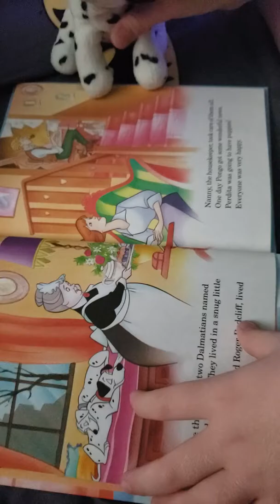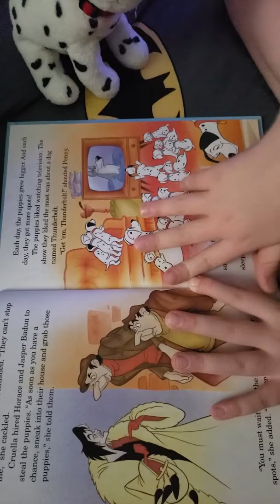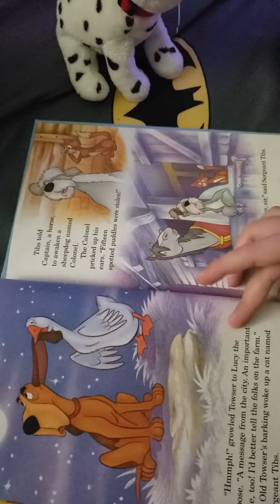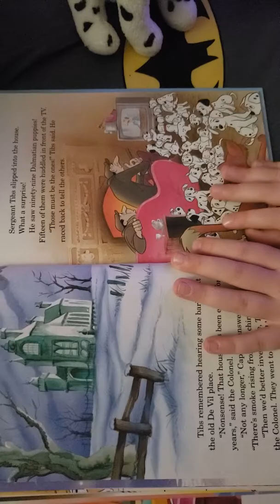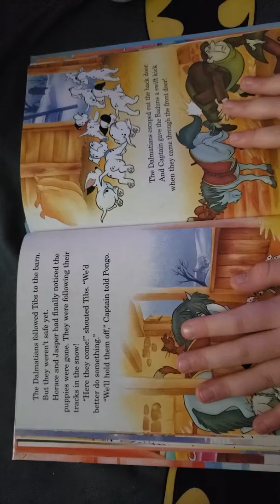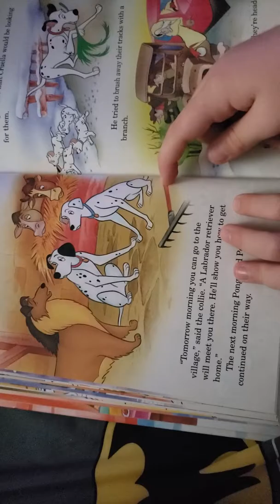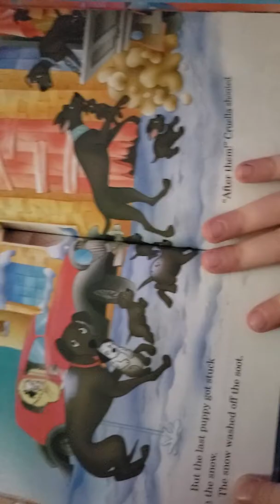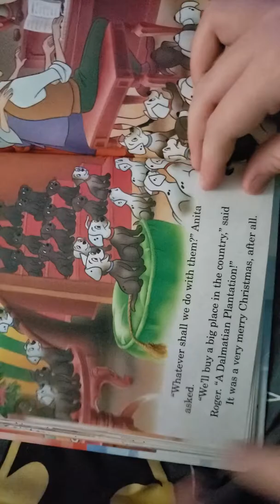Noah reads 101 Dalmatians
Niah reads for hos 2nd grade class